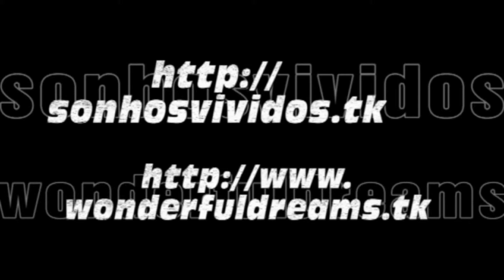Izmir - Panoramic View from Costa Magica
A sweet presentation of Izmir Can you feel it?

Mediterranean with Costa Magica - 01 to 11 May 2012
Cruise Itinerary / Itinerário:
01/05/2012 - Marseille / Marselha (France / França)

06/05/2012 - Izmir (Turquia)
Esmirna (em turco: İzmir, em grego: Σμύρνη/Smýrni, também conhecida noutras línguas como Smyrna e Smirne) é uma cidade do sudoeste da Turquia situada na Região do Egeu, capital da área metropolitana e da província de Esmirna. É a terceira maior cidade da Turquia, a seguir a Istambul e Ancara. A altitude média da cidade é de 30 m.

06/05/2012 - Izmir (Turkey)
Izmir is a large metropolis in the western extremity of Anatolia and the third most populous city in Turkey. Izmir metropolitan area extends along the outlying waters of the Gulf of İzmir and inland to the north across Gediz River's delta, to the east along an alluvial plain created by several small streams and to a slightly more rugged terrain in the south. The ancient city was known as Smyrna, and the city was generally referred to as Smyrna in English, until the Turkish Postal Services Law of 1930 made "Izmir" the internationally recognized name.
The city of Izmir is composed of several metropolitan districts. Of these, Konak district corresponds to historical Izmir, this district's area having constituted the "Izmir Municipality" area until 1984, Konak until then having been a name for a central neighborhood around Konak Square, still the core of the city. With the constitution of the "Greater Izmir Metropolitan Municipality", the city of Izmir became a compound bringing together initially nine, and since recently eleven metropolitan districts, namely Balçova, Bayraklı, Bornova, Buca, Çiğli, Gaziemir, Güzelbahçe, Karabağlar, Karşıyaka, Konak and Narlıdere. Almost each of these settlements are former district centers or neighborhoods which stood on their own and with their own distinct features and temperament. In an ongoing processus, the Mayor of Izmir was also vested with authority over the areas of additional districts reaching from Aliağa in the north to Selçuk in the south, bringing the number of districts to be considered as being part of Izmir to twenty-one under the new arrangements, two of these having been administratively included in Izmir only partially.

sonhos vividos wonderful dreams viagem travel journey tour ferias holidays vacation excursion outing camminare viaggiare conducir viajar gaan karren rýden varen reizen перемещение ταξίδι vacances διακοπές праздники días de fiesta 假日 vakantie 휴일
cruise cruzeiro crucero croisière crociera Kreuzfahrt krydstogt رحلة بحرية 巡航 κρουαζιέρα クルーズ круиз круїз